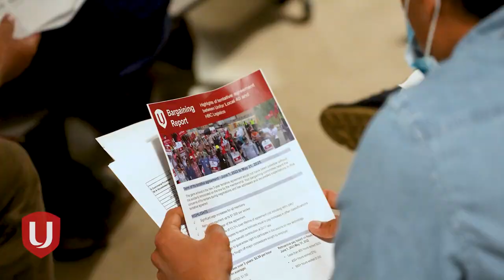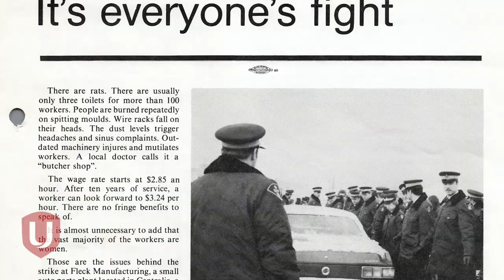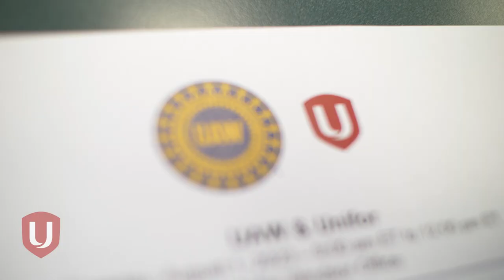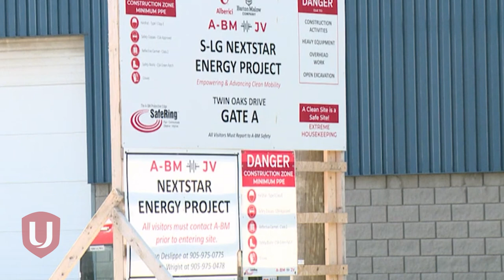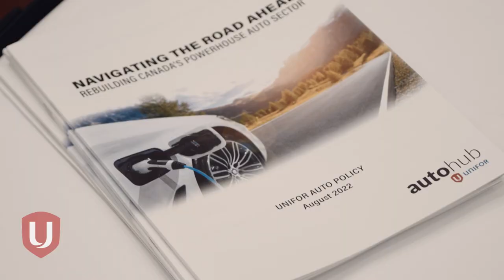Charting our own course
Canadian autoworkers have a history we can all be proud of. For generations, autoworkers have fought for and won our bedrock labour rights and helped pave the way to a better future for all workers in Canada. We’re going to continue that tradition in Auto Talks 2023 by being bold and bargaining on our own terms.